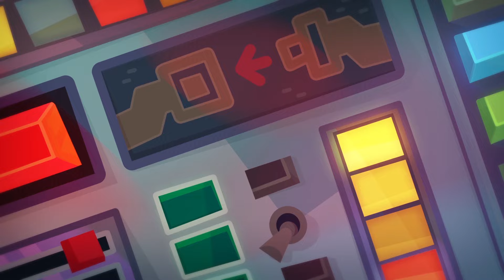💥 BIG Science ⚗️ COMPILATION 🧪